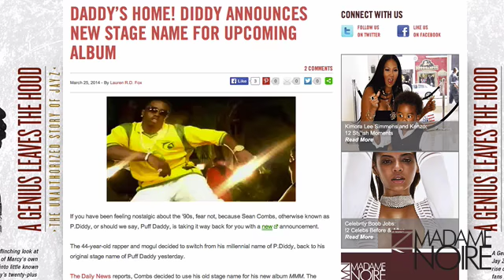Diddy Announces New Stage Name For Upcoming Album | MadameNoire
Sean Combs, or Puff Daddy, or P. Diddy announces a new stage name.

If you had been feeling nostalgic about the '90s, fear not, because Sean Combs, otherwise known as P. Diddy, or should we say Puff Daddy, is taking it way back for you with a new announcement.